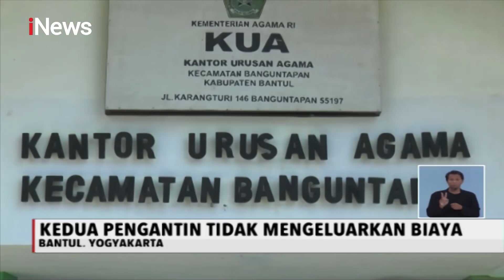UNIK! Pasangan di Bantul Menikah dengan Mas Kawin APD - iNews Siang 10/05